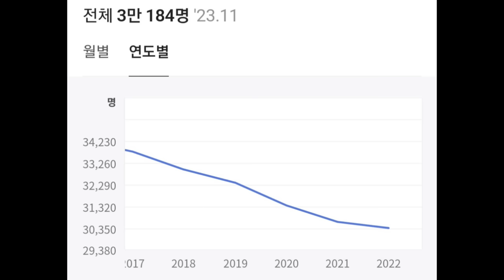[올빼미TV] 말 대가리 동상이 7억 ♡ 이딴거 만든다고 세금 탕진